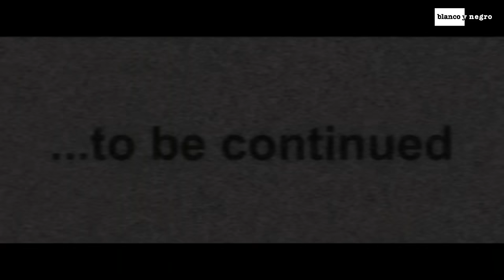Mike De Ville - Amada Mia Amore Mio (Official Video)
Mike De Ville - Amada Mia Amore Mio - Blanco y Negro Music